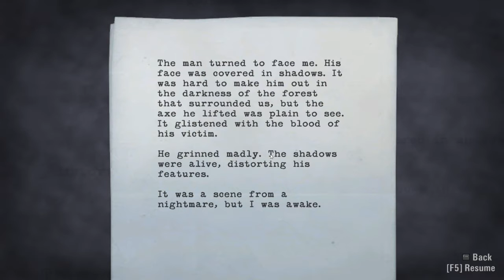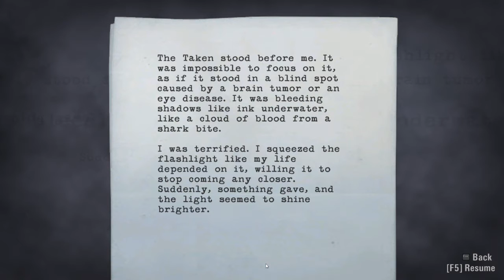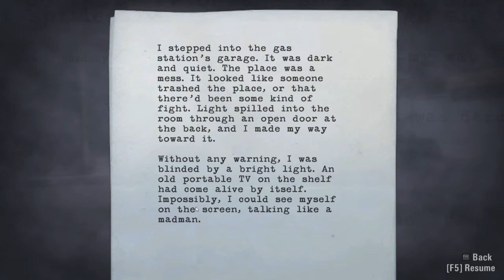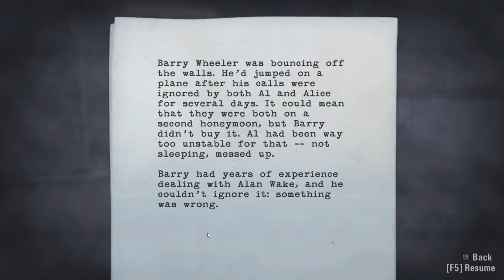Alan Wake - Episode 1 : Nightmare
Playing through for the first time, no commentary